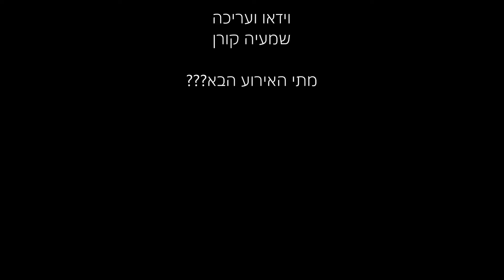חומוס דואי טברנה 01-04-2016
יום אביב מדהים, עם אוכל, שתיה ומוסיקה יוונית משובחת.